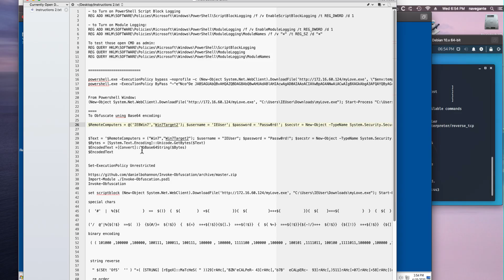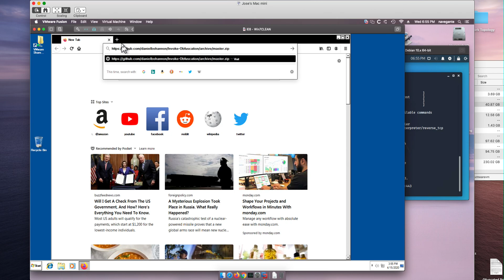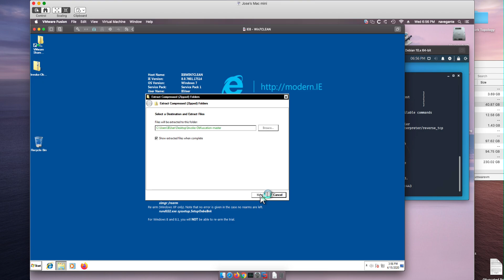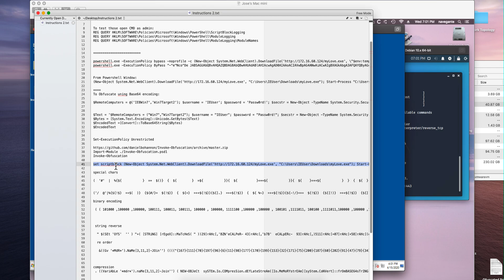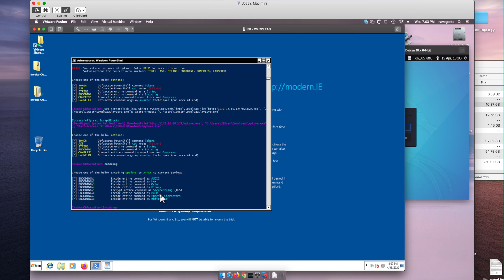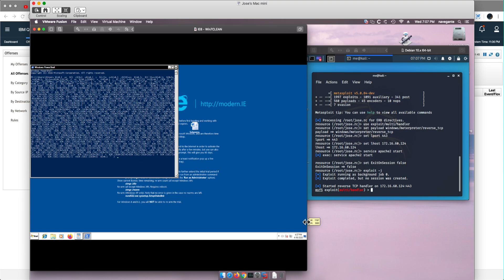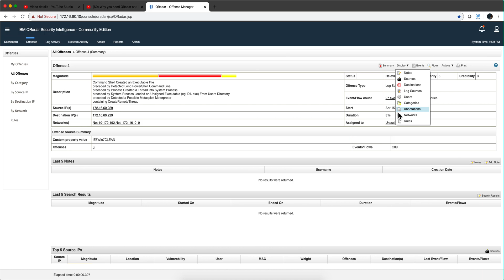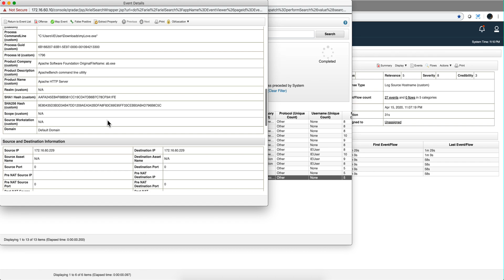Obfuscation with Special Characters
ERRATA: In minute 00:38 I said encryption where I should have said obfuscation or encoding. When you encode something with the intention of obfuscating your actions, anyone that know what type of encoding you are using can decode your actions. Encode Base 64 is used to convert non textual information (like an executable) into a set of ASCII characters that can be send over a text only channel. Also in minute 2:25 I said base64 when in reality we will encode with special characters.